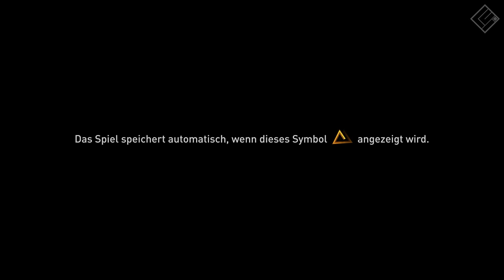Sobeks Gold - #61 - Assassin's Creed Origins